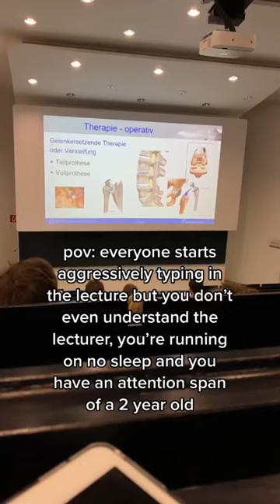Have you seen the lecture hall?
ALWAYS REMEMBER
YOU GOT THIS! CHASE YOUR DREAM! NEVER EVER GIVE UP!
I wish you only the best in life. I hope you have a great and productive day!

ABOUT ME
My name is Khadija and I'm a medical student.
I make videos to motivate and inspire you to achieve your dream to become a doctor.

MED SCHOOL ESSENTIALS*